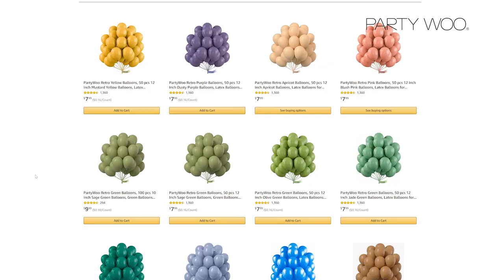Balloon life hack | How to make the easter balloons? | PartyWoo Balloon Tutorial | Easter Decoration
🎀🎀Providing handy and photogenic solutions is what PartyWoo live for🎀🎀
🎀🎀If you like this style 🎀🎀👇👇👇